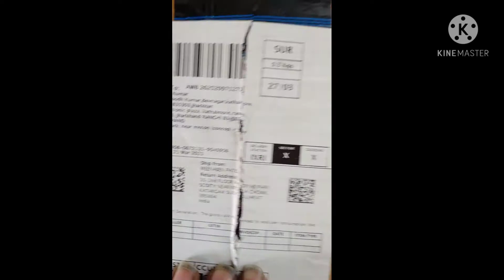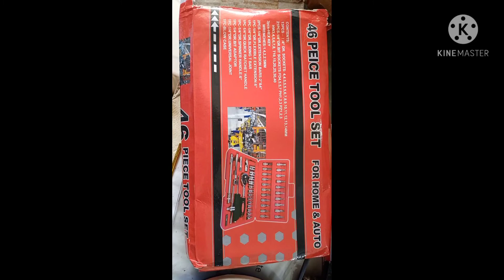Amazon sent me Used Product.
Be careful while buying online.

buy at retail shop demerit of online Shopping